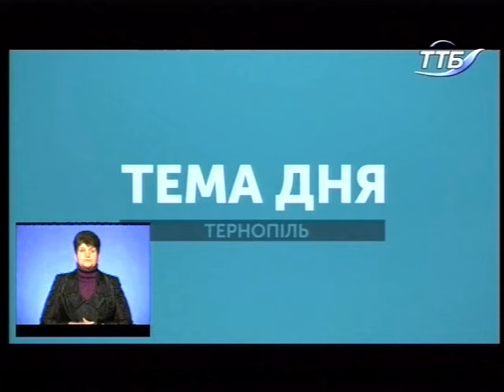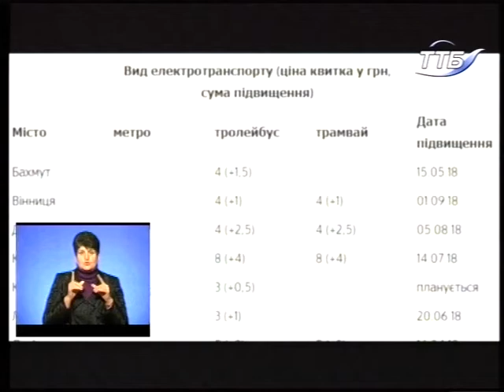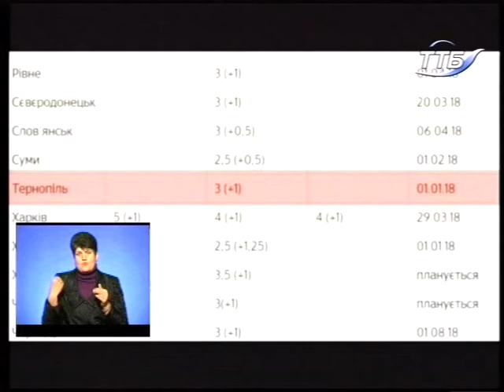Тема дня - У Тернополі може подорожчати проїзд не лише в тролейбусах, а й у маршрутках